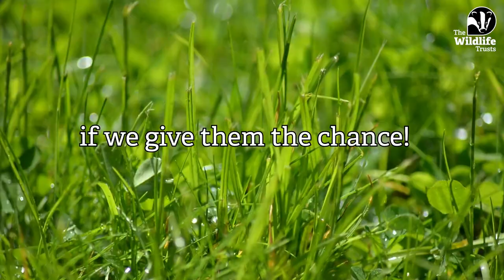Bring your lawn to life!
Discover some of the predators stalking through your garden’s grassland and how you can make your garden even more wildlife-friendly in our new blog